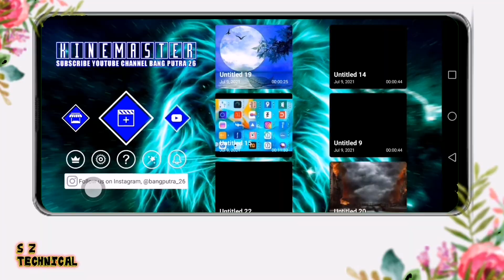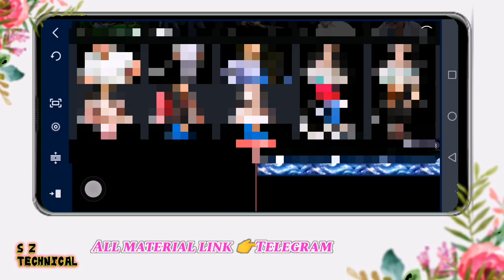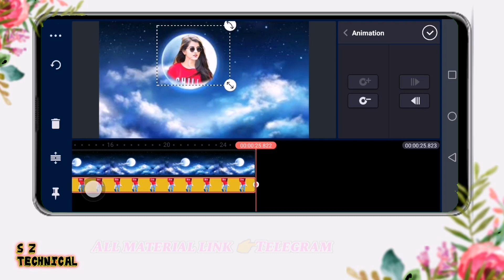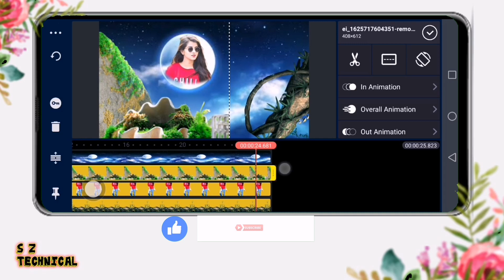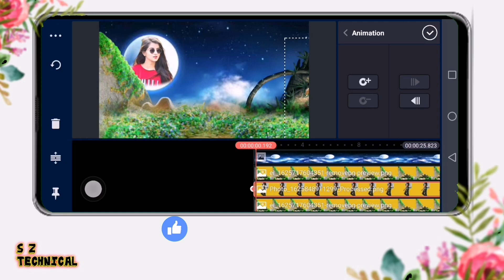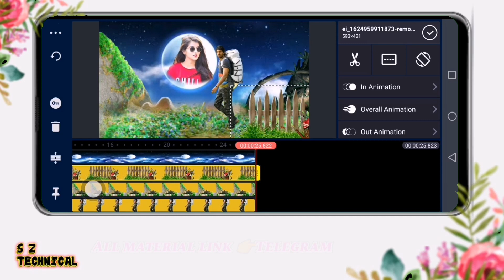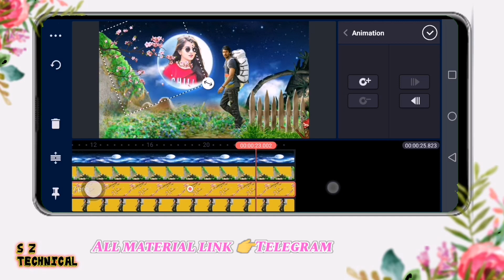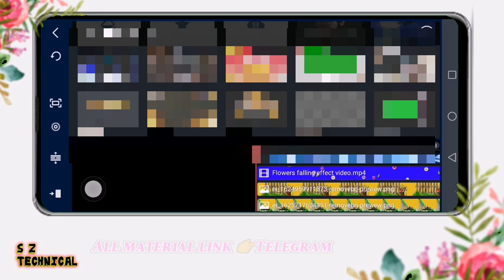Sad boy whatsapp status video editing in kinemaster nature style video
Song link